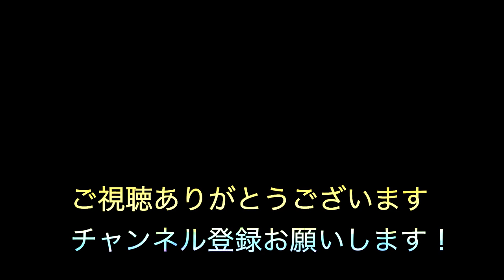[chill lo-fi hip hop beats]"Silent Rain The Labyrinth Within "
1996年.日本人Rapperに影響を受け歌い手となる
1998年.ReggaeDeejayに転身
2008年頃より音楽活動休止
2013年頃よりBeatMakeを中心とした音楽活動再開
2023年現在は企業に務めながら、月に2〜4本を目標にBeat Makeしている
使用Daw
Ableton Live